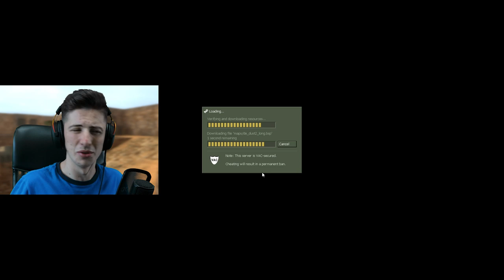CS 1.6 U 2020 GODINI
🎮ENEBA.com - super mesto za kupovinu igrica (PS4, Xbox, PC)! Koristi kod NOVKE da ostvaris 3% popusta!
🎮Korisit kod NOVKE da dobijes 3% POPUSTA za sve GTA igrice, odmah!
🎮OSTVARI 1 EUR BONUSA! REGISTRUJ SE SADA
Pesme u pozadini su pod autorskim pravima i za više informacija,
EKIPA:
🌀Spec kompa:
RTX 2060
1tb-hdd
16gb
500gb SSD
intel i7 8700
🌀Programi koje koristim:
-Audacity
-Adobe Premiere Pro CC 2019
-Shadowplay